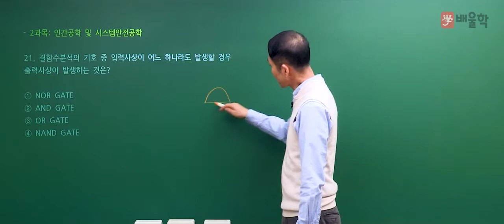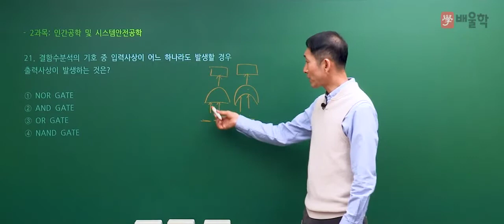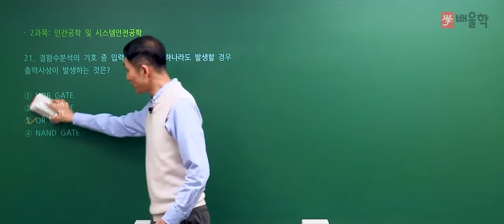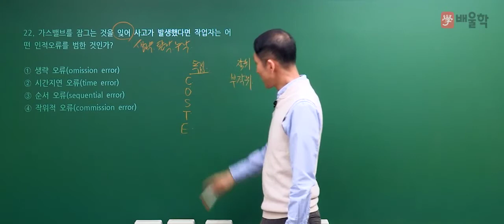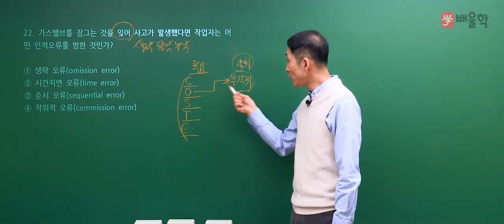[산업안전기사 필기] 2020년 4회 필기 기출 풀이 2과목 인간공학 및 시스템안전공학 - 김용원 교수님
30년 강의 경력, 산업안전기사의 전설 김용원 교수님의
2020년 4회 산업안전기사 필기 2과목. 인간공학 및 시스템안전공학 기출문제 해설 강의!